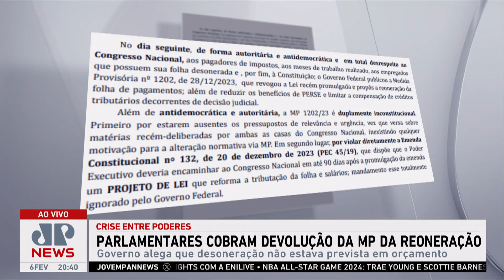Parlamentares cobram devolução da MP da reoneração; Dora Kramer e Vilela comentam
Parlamentares de 15 frentes do setor produtivo se uniram nesta terça (06) contra a reoneração gradual da folha de pagamentos de servidores públicos e assinaram um manifesto pedindo a devolução da Medida Provisória para o ministro da Fazenda. O governo federal alegou que a desoneração não estava prevista no Orçamento. Dora Kramer e Cristiano Vilela comentam.